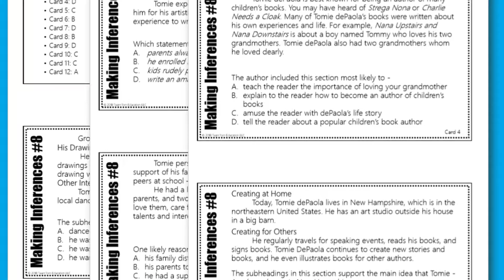Making Inferences Task Cards 8 - Tomie dePaola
This is the 8th set of making inferences task cards focused on literary nonfiction. Students will read a biography about Tomie dePaola (Lexile 950L-1050L) and use text evidence to make inferences.